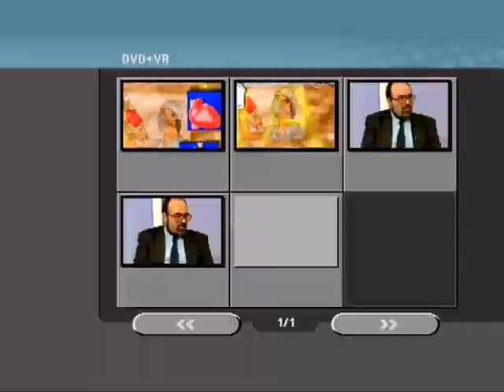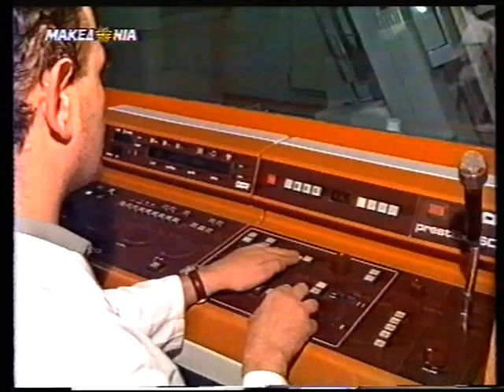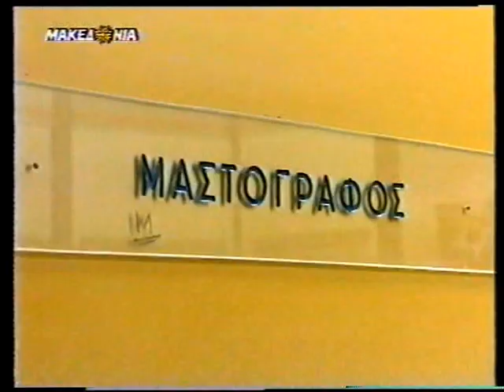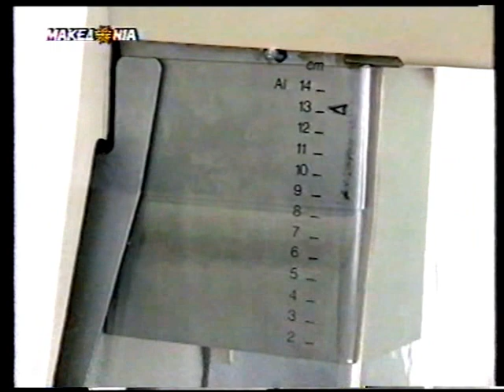TV MAKEΔΟΝΙΑ (1994) -1.ΑΚΤΙΝΟΛΟΓΙΑ - ΘΕΜΑΤΑ ΥΓΕΙΑΣ ΙΑΤΡΙΚΗ ΕΚΠΟΜΠΗ ΤΟΥ ΓΙΑΤΡΟΥ ΔΗΜΗΤΡΗ ΠΙΤΕΛΗ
Όλα τα πνευματικά δικαιώματα ανήκουν στους δημιουργούς και αντίστοιχους ιδιοκτήτες της ταινίας. Αυτό το βίντεο είναι μόνο για εκπαιδευτικούς σκοπούς.